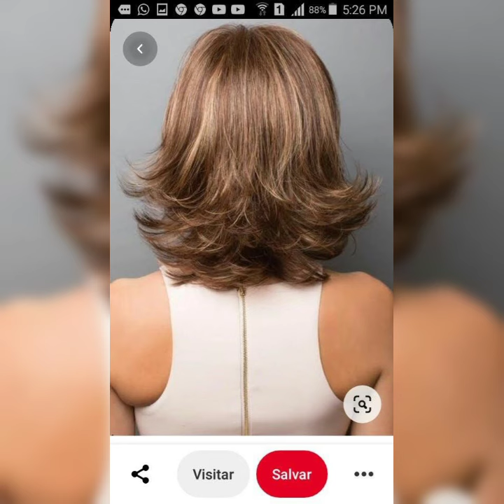35 Short layered haircuts for women's in 2023-2024 || best blonde hair dye colours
35 Short layered haircuts for women's in 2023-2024 || best blonde hair dye colours